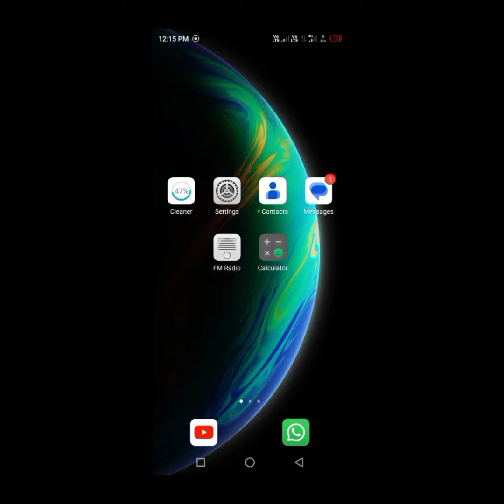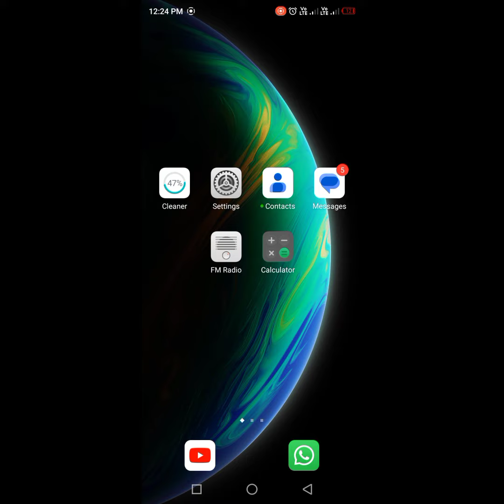how to find hide app in infinix phone|| @holistic creation|| in Hindi || like and subscribe